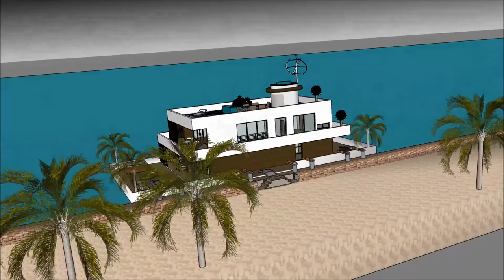nyumba ya kisasa nzuri majengo ya nyumba za kisasa nyumba ya kifahari duniani usanifu majengo kubuni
The floating house villa houseboatzania launching an innovative high-end luxury yacht floating house villa mansion home design potentially as a display of exhibition of the nyumba ya kisasa nzuri majengo ya nyumba za kisasa nyumba ya kifahari duniani usanifu majengo kubuni.

The collection of the Floating house villa houseboatzania concept nyumba ya kisasa nzuri majengo ya nyumba za kisasa nyumba ya kifahari duniani usanifu majengo kubuni consists of high luxury and architectural art pieces in minimalism combined with living on the waterfront of the harbour.

The floating house villa mansion yacht design has the basis to sustain living with high standards and contemporary structural nyumba ya kisasa nzuri majengo ya nyumba za kisasa nyumba ya kifahari duniani usanifu majengo kubuni with numerous of prospects for excessive living and celebrating the desire of life worldwide: